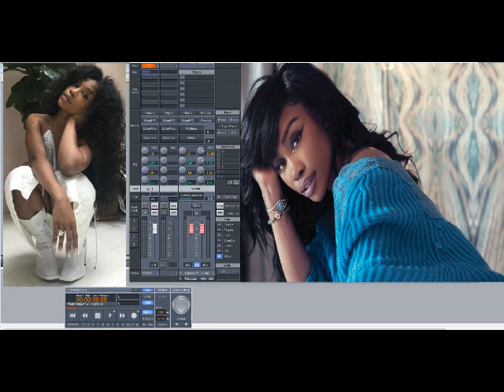SZA – Warm Winds (Slowed Down)